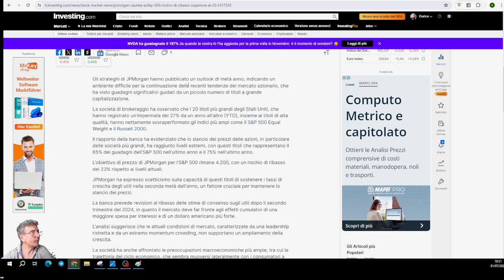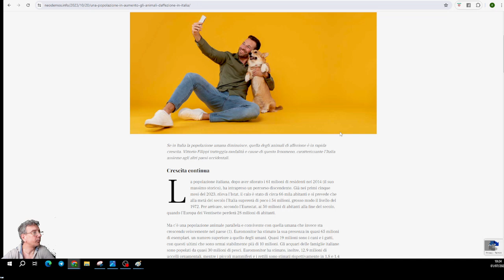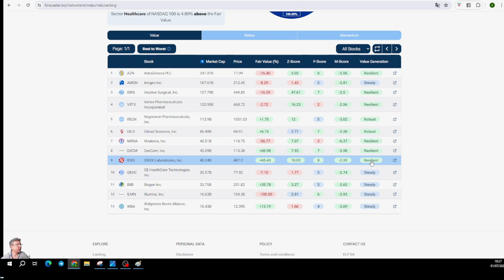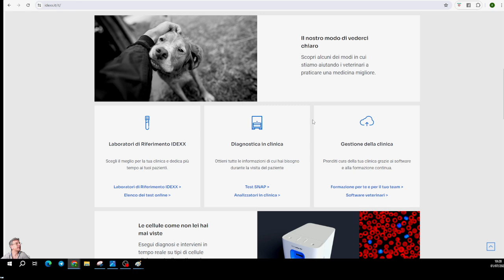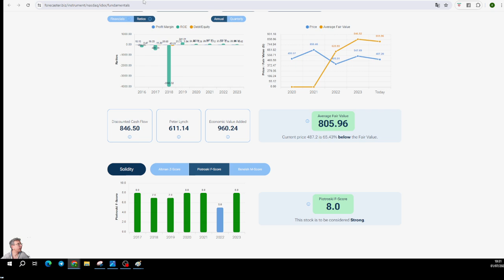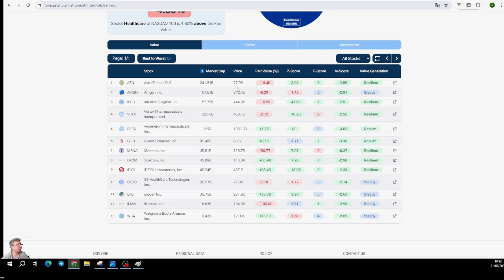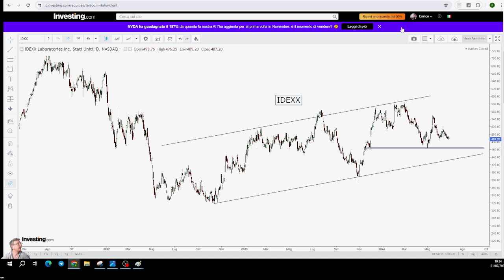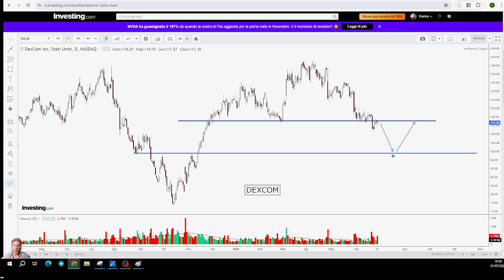INVESTIRE IN BORSA, UN SETTORE IN FORTE CRESCITA